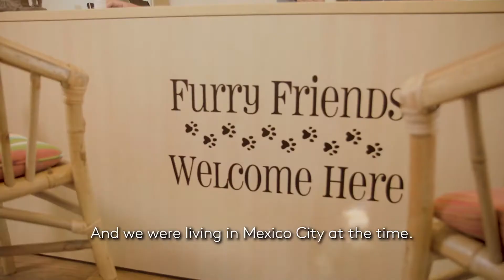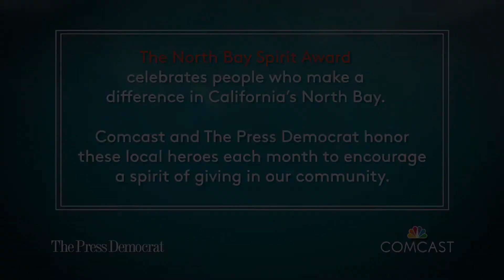Santa Rosa veterinarian Christi Camblor honored with North Bay Spirit Award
Christi Camblor found her life’s mission during a rainstorm in Mexico City, surrounded by 2,000 warehoused dogs and the oppressive stench that comes with too many animals confined to one place.